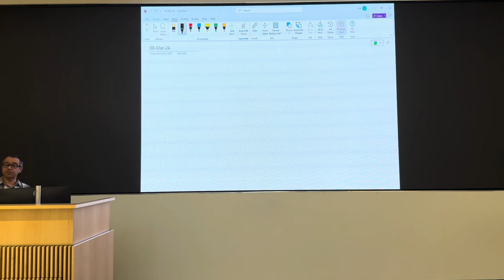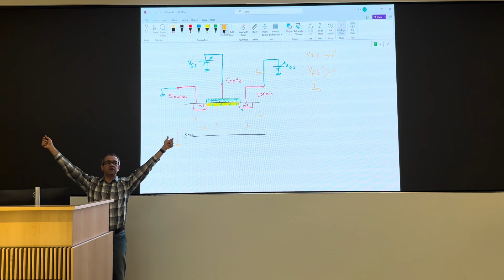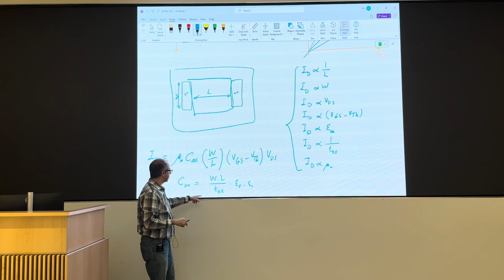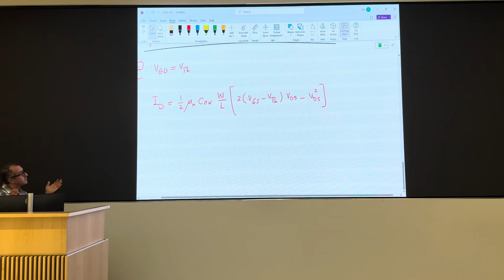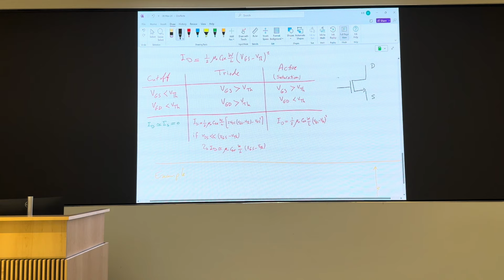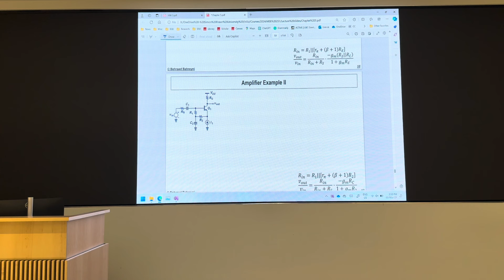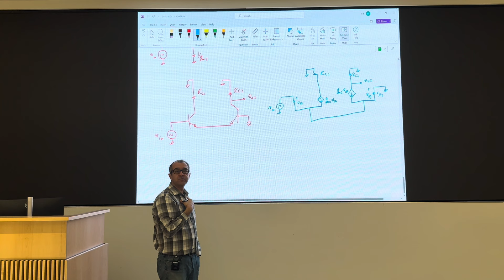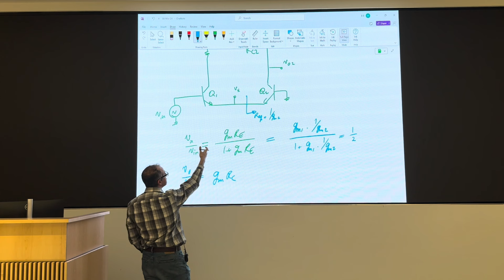Mse 251 march 8